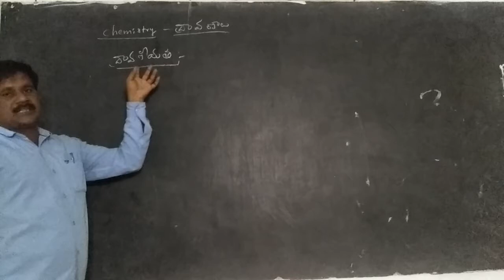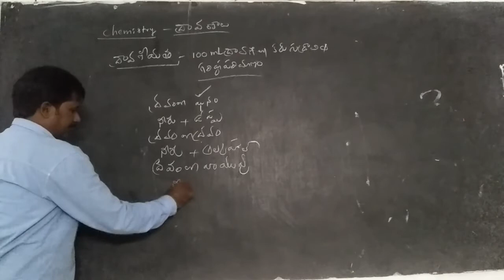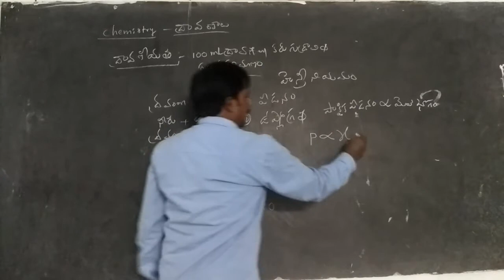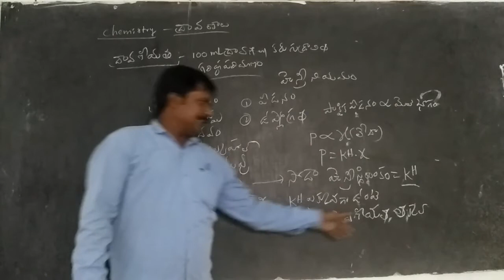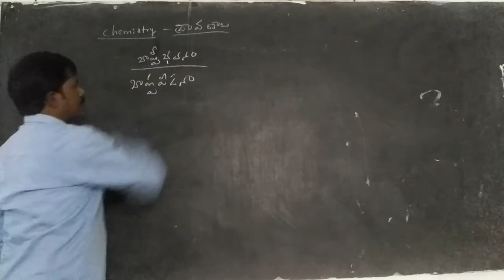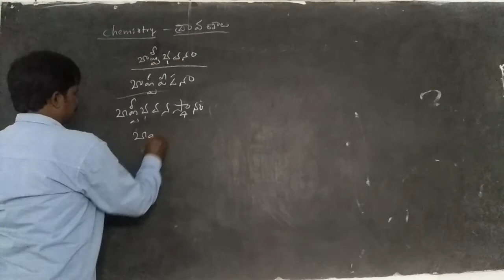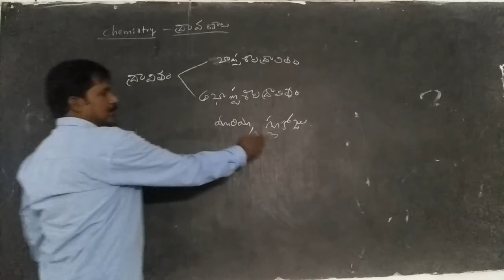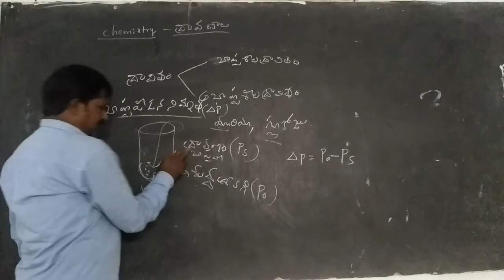Sri sampathsai jr.college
Chemistry 2year